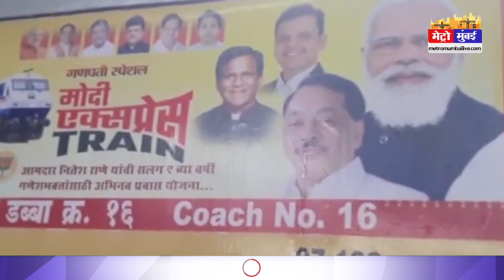मुंबई के इस हाईवे पर 5 दिनों तक भारी वाहनों की एंट्री बंद | Metro Mumbai